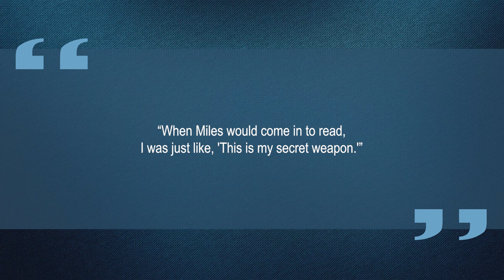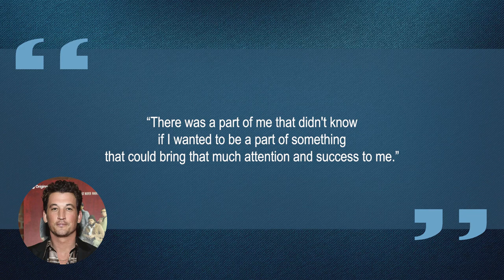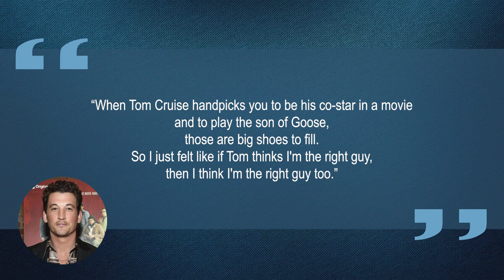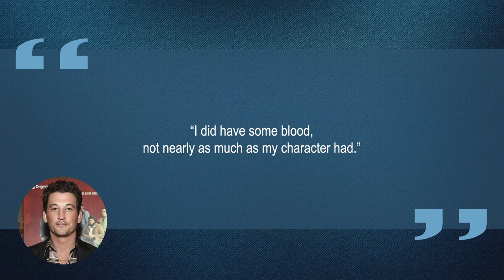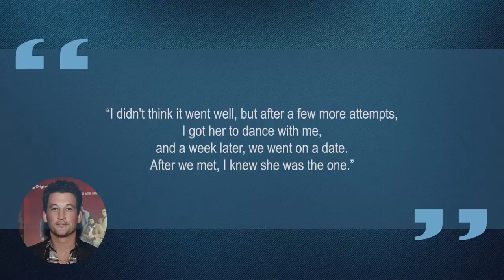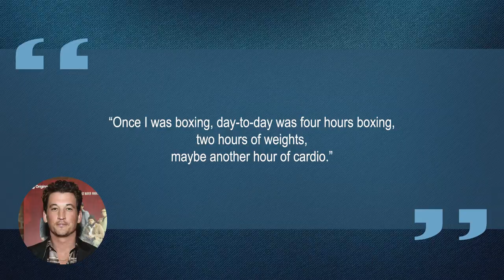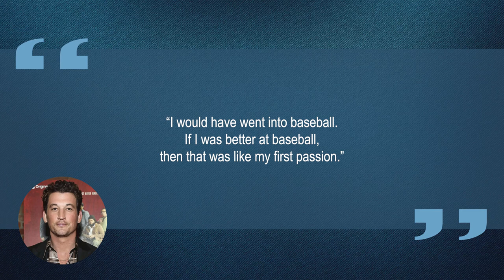10 Things You Didn't Know About Miles Teller | Star Fun Facts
Some things you probably didn't know about Miles Teller